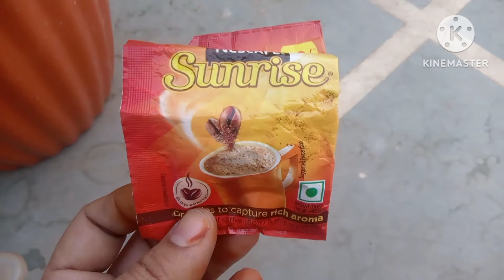मोगरा गुलाब गुड़हल अपराजिता में हो जाएगी फूलों की भरमार डालें आधा चम्मच घर में मौजूद यह छोटी सी चीज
मोगरा गुलाब गुड़हल अपराजिता में हो जाएगी फूलों की भरमार डालें आधा चम्मच घर में मौजूद यह छोटी सी चीज!!organic potassium homemadefertilizerfertilizerhomemadefertilizer potassiumfertilizerforplants bestfertilizerforfloweringplants besthomemadefertilizer bestfertilizerforplants bestorganicfertilizer।।homemade
garmiyon mein paudhon mein kaun sa khad dalen
paudhon ko thand se kaise bachayen
best fertilizer for plants
best homemade fertilizer for plants
liquid fertilizer for plants in Hindi
paudhon mein phool nahin a Rahe Kya Karen
paudhon mein phool laane ke liye kaun sa khad dalen
chhilkon se khad kaise banaen
dap uriya ke fayde
kele ke chhilke ka khad kaise banaen
chai Patti ke paudhon ke liye fayde
gardening ideas for home
winter mein plants ki dekhbhal kaise karen
lahsun ke paudhon ke liye fayde
fitkari ke paudhon ke liye fayde
paudhon per fitkari kaise istemal karen
Alum kya hai
baking soda ke fayde
soda ka upyog paudhon per kaise karen
Ghar per fungi site kaise banaen
paudhon ki dekhbhal